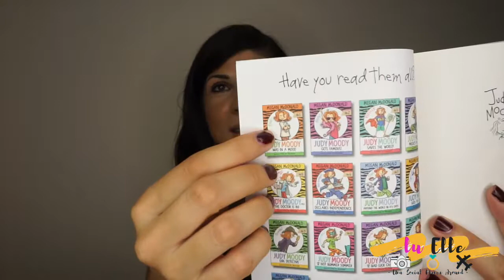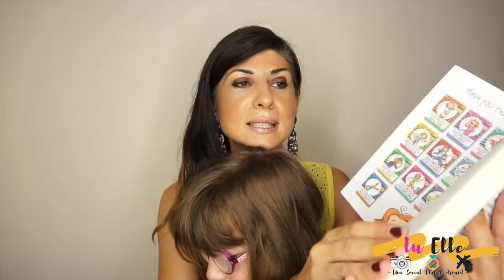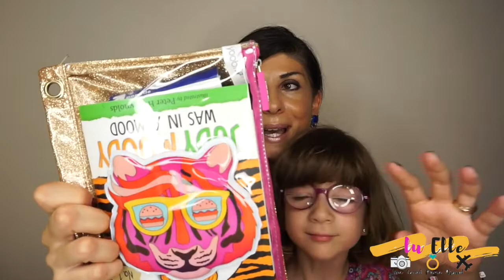REGALI 🎁 DA HONOLULU 🇺🇸 PER BABYCUTE CON SUPER SORPRESA🤩🤩🤩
Ma Ciaooo!!!🌈Benvenuti in un nuovo video! Oggi io e babycute vi mostriamo i suoi regali di compleanno che arrivano da HONOLULU.

🌺 Hi I’m Luciana , I am an ITALIAN MOM vlogger from SICILY.  I have a 5 year old daughter Jodie and a beautiful chihuahua puppy Buddy. I always look at the positive side of life because you only get one! On my channel you will see my passion for beauty, food, travel vlogs, cleaning routines and a look into my personal style and home decor style. You'll find a mixture of all sorts on my channel - travel, hauls and above all ordinary life.